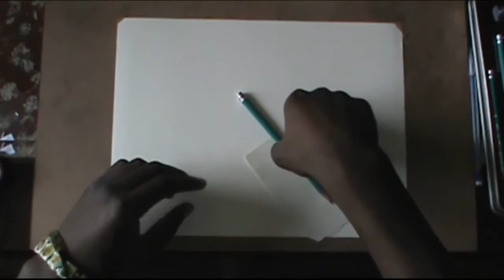Realistic Mario Drawing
Chris Samba Drawing a picture practical portrait of real existence appearance of video game character awesome Mario.